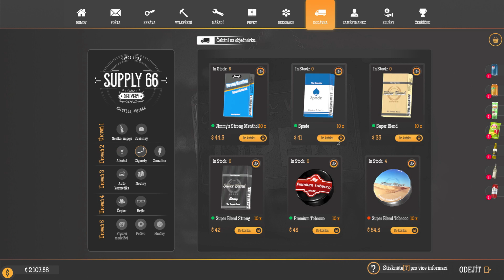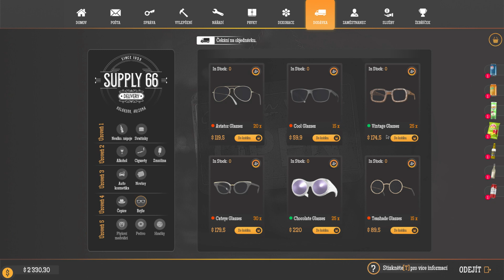Velký upgrady! | Gas Station Simulator | #7